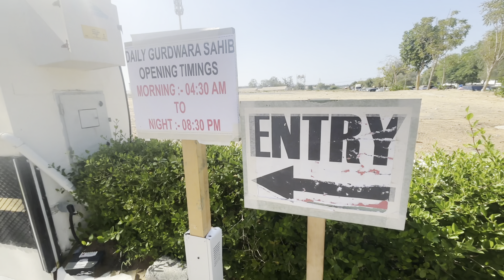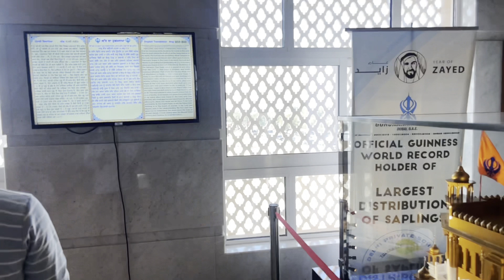DUBAI HINDU🕉️TEMPLE DUBAI GURUNANAK🪯DARBAR GURUDWARA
In this video I have visited Gurudwara and Temple of Dubai And the most special thing I found was that inside Dubai, Gurudwara, Temple, and Church all three are together at the same location.

The Gurdwara and Hindu temples in the UAE! The UAE is home to several beautiful religious sites. The Guru Nanak Darbar Gurdwara in Dubai is a prominent Sikh temple that welcomes people from all walks of life. It's a place of worship, community, and service. As for Hindu Mandir in Dubai  is a stunning architectural marvel and a spiritual hub for Hindus in the UAE. These places offer a serene and peaceful atmosphere for prayer and reflection. 😊🕌🙏🏽

Haryanvi Chobber

Location 📍—  Guru Nanak Darbar Gurudwara